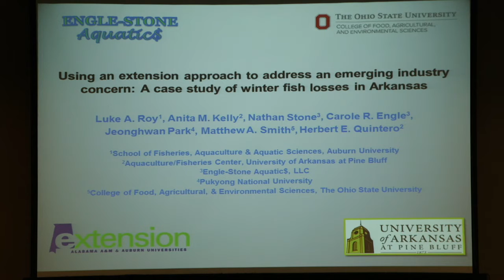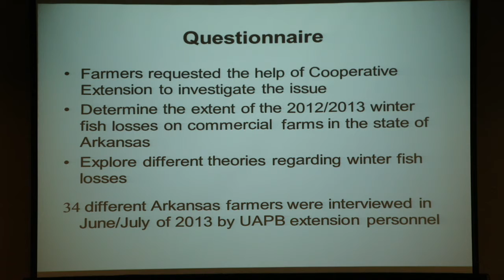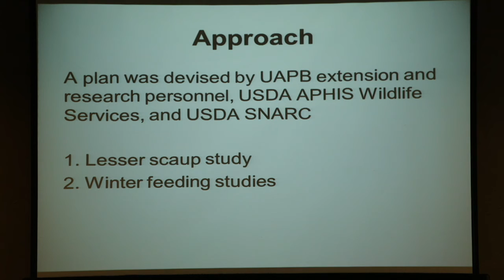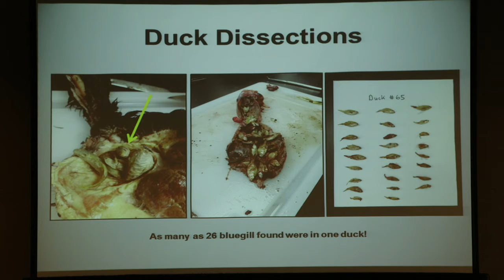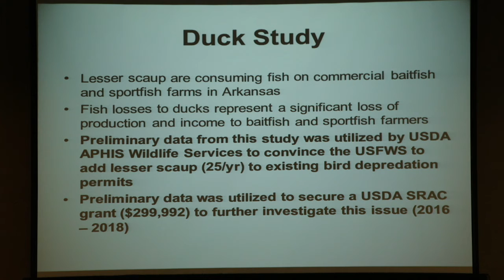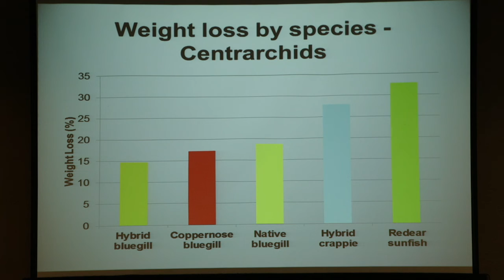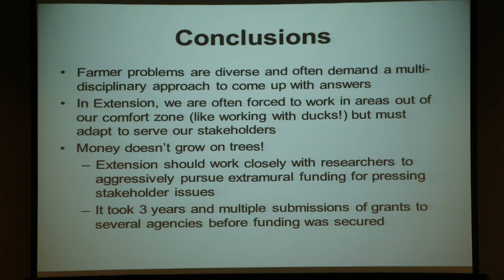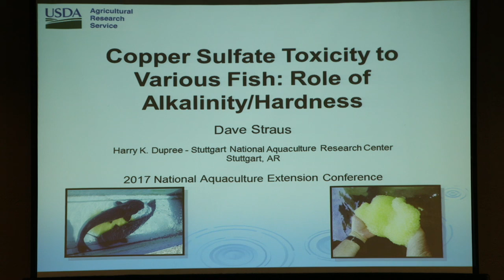29 NAEC June 8, 2017 Luke Roy, Auburn University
Proceedings of the National Aquaculture Extension Conference, June 6-8, 2017: “Using an extension approach to address an emerging industry concern: a case of winter fish losses in Arkansas,” Luke Roy, Auburn University, June 8.